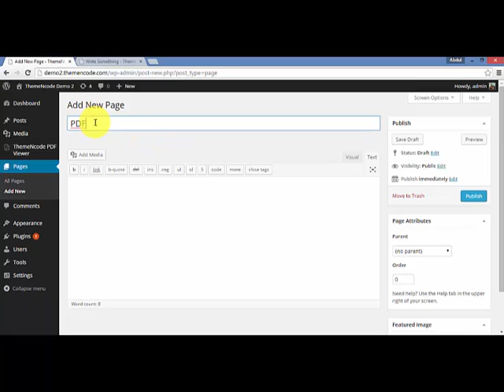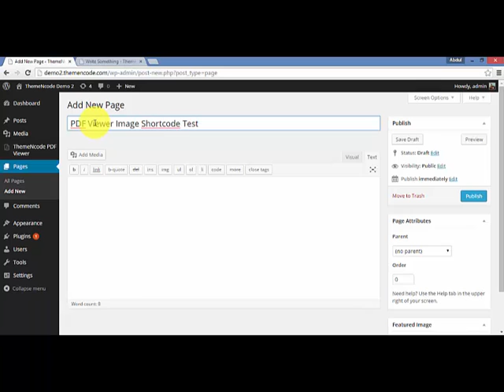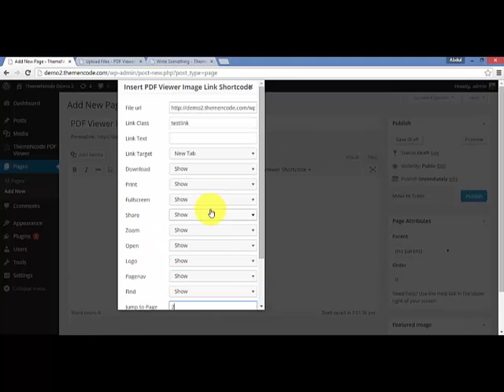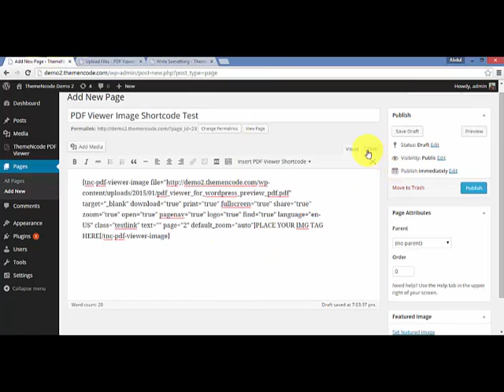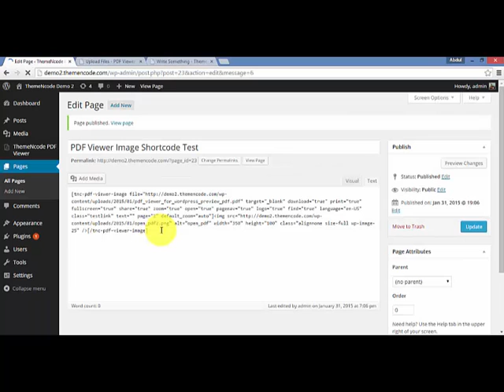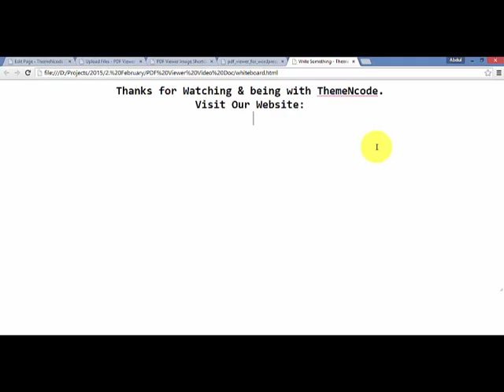How to use [tnc-pdf-viewer-image] shortcode -- PDF Viewer for WordPress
This shortcode is introduced in PDF Viewer for WordPress version 3.0